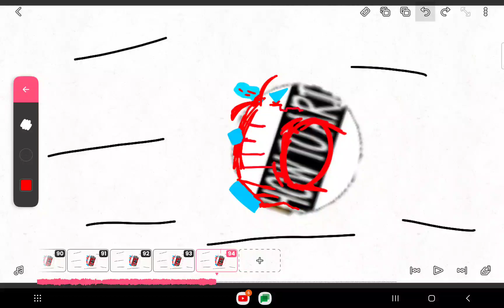howtointerminableroomsarts trying to be smart over anti howtointerminableroomsarts: